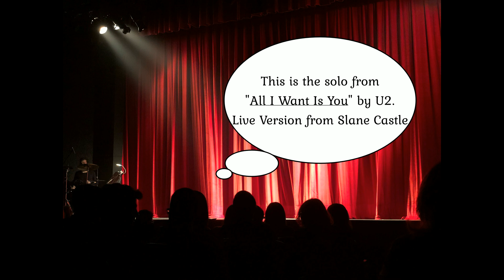Boss GT-1 Artist Patch | U2 - All I Want Is You Patch Sample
Hello everyone! 😊
I've spent a little time, working out this patch for All I Want Is You by U2, Live at Slane Castle. It's a killer performance, and you can find it here on YouTube - check it out!
This little snippet is from the solo part.
I've made this patch, for the whole song, and I'm going to share it with you all.
As the video says, make sure to join the Boss GT-1 Facebook Groups, in order to stay updated on when the patch is ready and shared.

Best regards & Cheers!